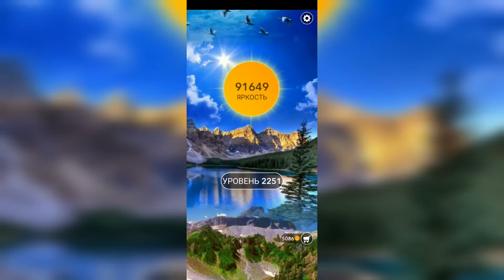Word / Слово Крест: Поиск русского кроссворда / Уровень 2251